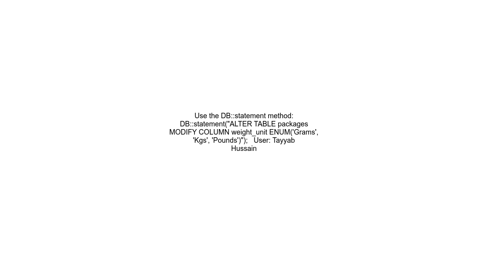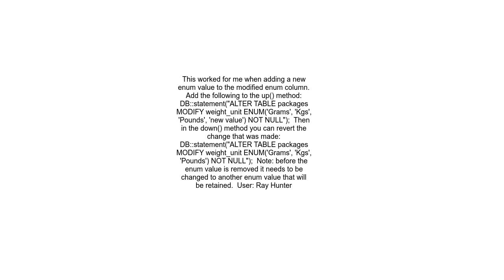How to change enum type column in laravel migration